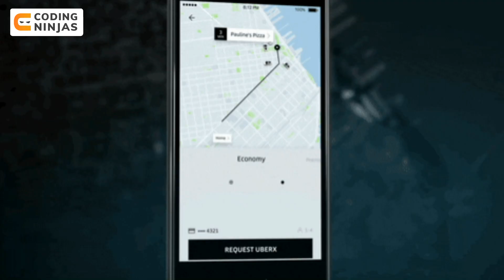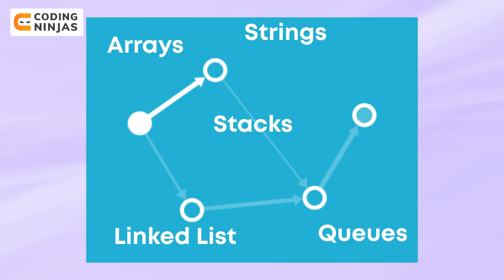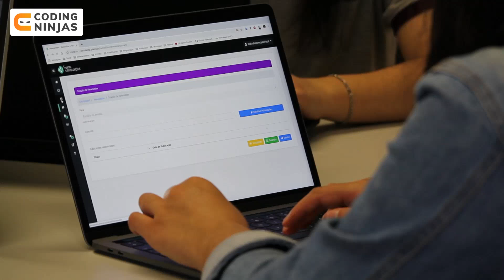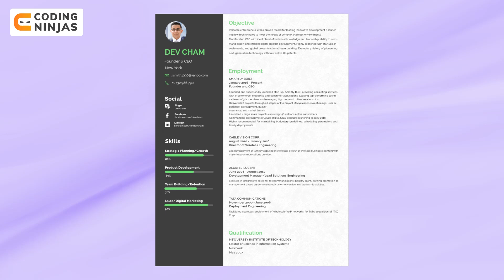Best Strategy To Get Into Uber Off Campus/ On Campus As Software Engineer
In this video, Parikh Jain, founding member of Coding Ninjas, talks about how to get placed in Uber. He gives several preparation tips and talks about various topics, CGPA requirements, and the kinds of projects that can help you crack Uber interviews and get the offer, be it off campus or on campus.

1. Preparation Tips   2:30
2:41  DSA is the most important part
2:56  Make sure you are doing TIme Test
3:16  Focus on Computer Fundamentals
3:24  Basic knowledge of System Design is important

2. Resume Tips   4:16
4:22  Keep your best items on top
4:35  Avoid grammatical mistakes
4:41  Keep it simple and crisp
4:57  Maintain your LinkedIn profile

3. Application Process  5:20

5:26  On Campus -
CGPA is important

5:46  Off Campus -
Utilize LinkedIn and career page to get the interview call

4. Interview Rounds   6:37

First Round
7:00  Time Test is very important to clear first round
7:16  Try to pass as many test cases as you can

Next Rounds
7:45  Focuses on DSA
8:16  Focuses on system design as well
8:44  Discussion on projects

HR Round   9:17

Practice For FREE : DSA, Operating Systems, Competitive Programming, DBMS on our public platform Codestudio